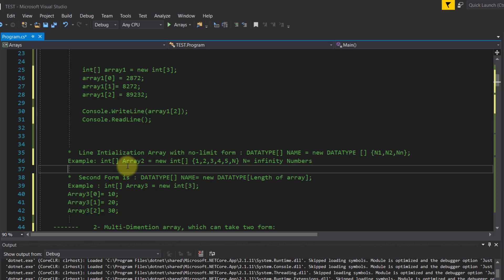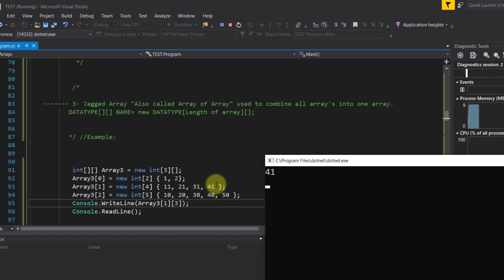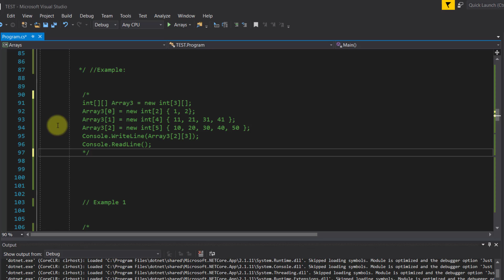C# Tutorial - Jagged Array or Array of Array in C# Programming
This video was about arrays and how to deal with it during your coding and explained some mathematical operations.

Additional Tags:

c# array class
c# array of objects
c# multidimensional array
c# array initialization
c# array to string
c# array contains
c# array of arrays
c# array indexof
C# Access Modifiers: What They Are and Why We Need Them
C# Generics Tutorial: Whats and Whys
C# Complete Tutorial From Beginner To Advance
How to Make a Calculator in C# Windows Form Application
دورة السي شارب كاملة
C# Tutorial
C# Tutorial
C# Tutorial
C# Tutorial C# Tutorial C# Tutorial C# Tutorial C# Tutorial C# Tutorial C# Tutorial C# Tutorial C# Tutorial C# Tutorial C# Tutorial C# Tutorial C# Tutorial C# Tutorial C# Tutorial C# Tutorial C#
C# Classes Tutorial
C# Tutorial - How to use WinForms Modern UI Metro Framework .Net
Learn C# Basics
C# Tutorial For Beginners
How to program in C# - BASICS - Beginner Tutorial
C#.NET Tutorial Videos
C# Complete Tutorial
C# Beginners Tutorial
Introduction and Installing C#
c#
c#
design patterns
c# design patterns for beginners
c# design patterns tutorial
simple c# design patterns
examples design patterns
tutorial design
patterns for beginners
best design patterns
tutorial c# for beginners
patrickvideos patrick
washington
c# patrick design
patterns made easy